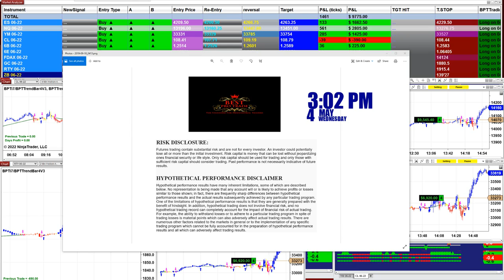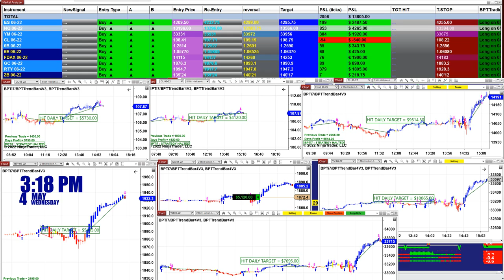Autotrader, Automated Trading, Ninja Trader, Automated Signal Entry, Best Pro Trading, 011